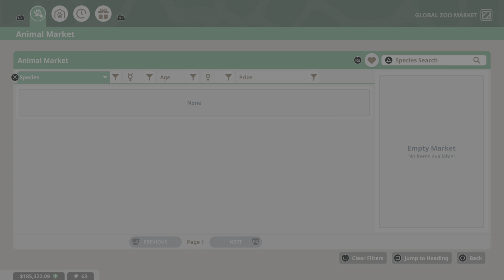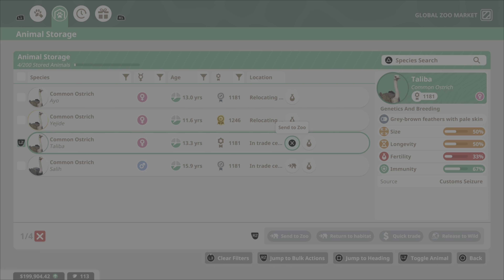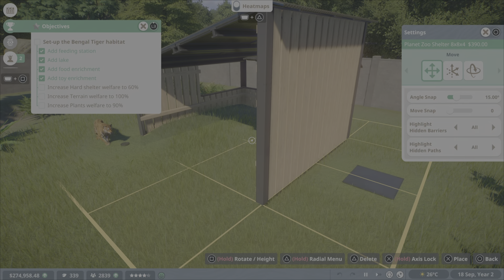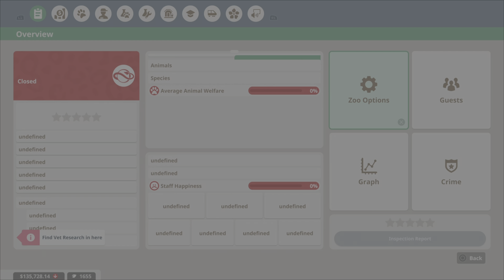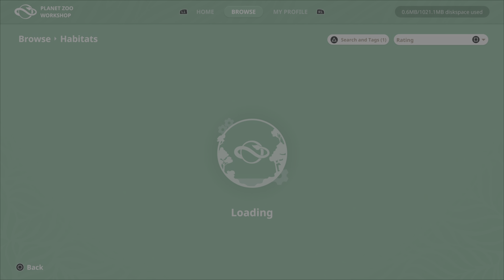Planet Zoo: PS5 Review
I upload film & TV reviews,Top 10 lists, collection updates, unboxings as well as gaming content such as reviews, first impression videos and gameplay.